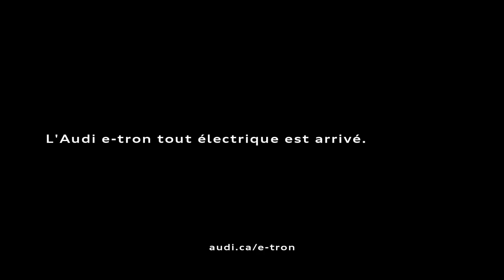01 Audi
new
технологии
наука
 техника
 авто
юмор
музыка
приколы
развлечения
спорт
транспорт
природа
audi
bmv
mersedes
porsche
ferrari
bugatti
lamborghini
maserati
toyota
lexus
infiniti
honda
volvo
lada